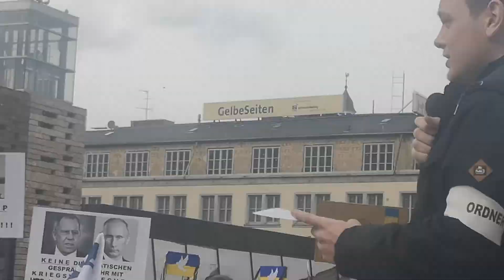Fridays for Future spricht in Wuppertal über den Ukrainekrieg und für mehr erneuerbare Energien